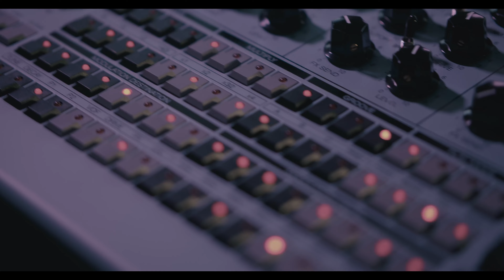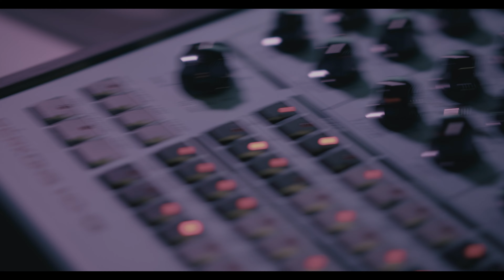Erica Synths PERKONS - Day 2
First day jamming with the Perkons, some external effects were added.